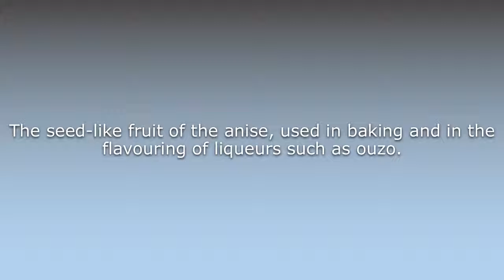What does Aniseed mean?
What does Aniseed mean in English? Learn the meaning of the word Aniseed! How to Pronounce Aniseed. Expand your vocabulary, learn words.